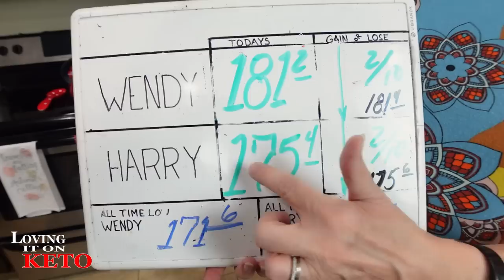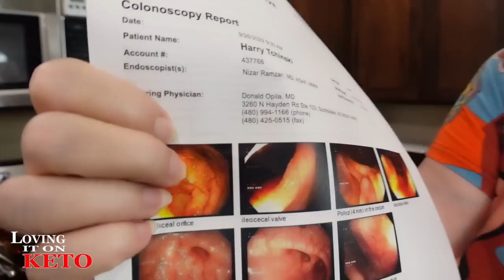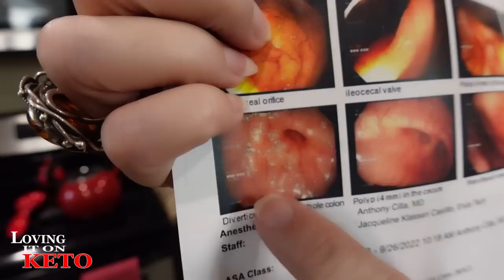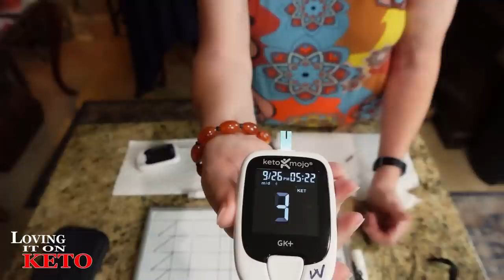DANGER LOOK AWAY IF YOU DON'T WANT TO SEE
1004   DANGER LOOK AWAY IF YOU DON'T WANT TO SEE

we are trying to make it easy for everyone, so you are able to find what you have asked for or to get some of the food and wares that Wendy is using in the episodes. This is the place you will find everything.  what you will notice is that it is sort of a list with pictures of the items. If you have any ideas on how to make it easier, please let us know by clicking on the green button on the MENU PAGE of the site near the top of the page.   If you don't see the item that you are looking for, please tell us the name of the item, and we will place it there for future reference.

MY ADDRESS for sending cards and others is:
GREMBERRY FARMS
LOVING IT ON KETO SITES:
LOVING IT ON KETO AMAZON STORE